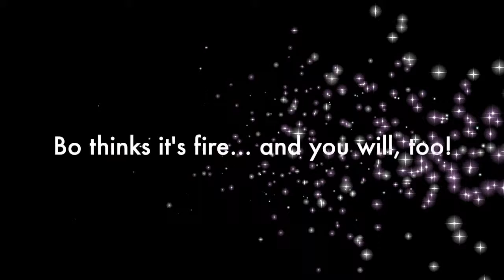Brighton High School 2019 Bo Holz Promotion Video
Sami shows rapper Bo Holz his senior profile.